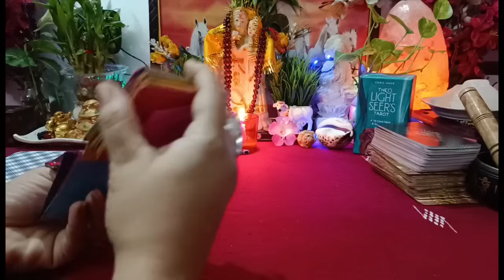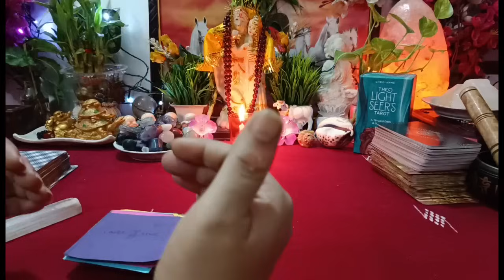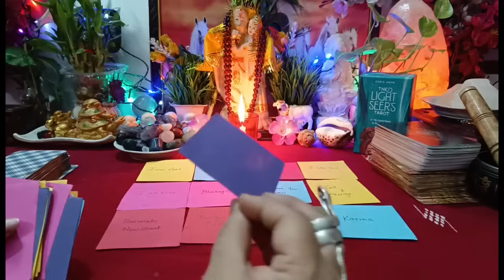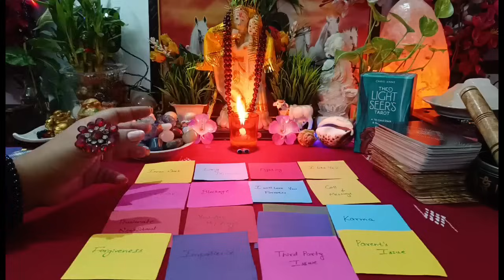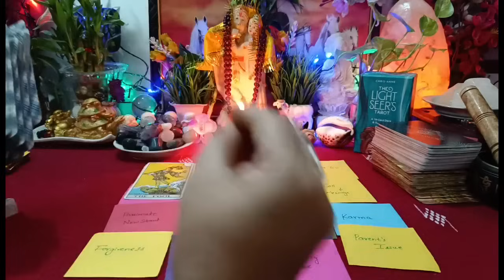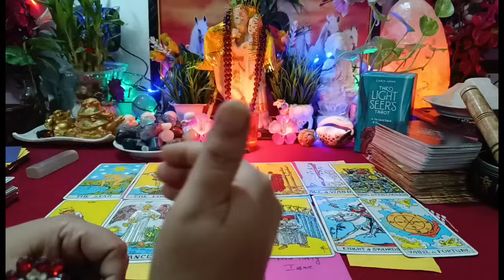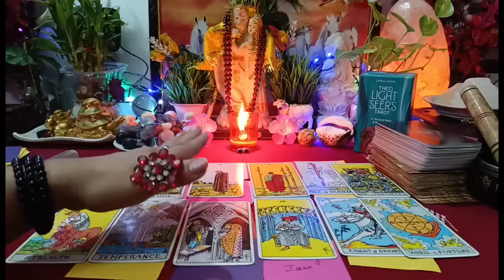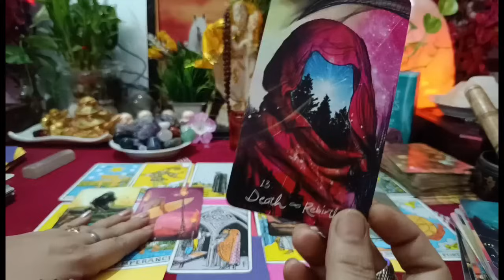आज सुबह-सुबह वो आपके लिए क्या महसूस कर रहे थे? All signs: Current Energy [ tarot ]⚡⚡